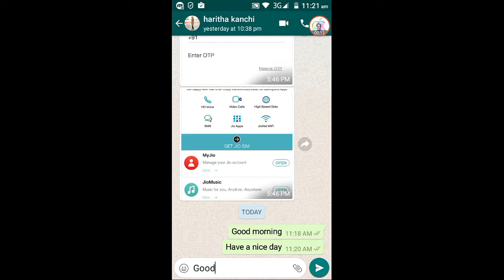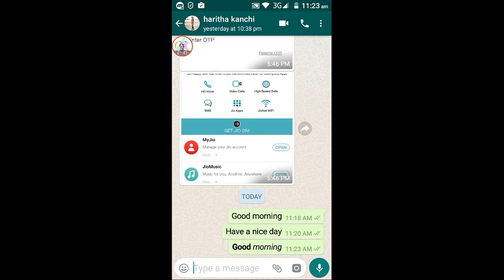Whatsapp type meter bold & italic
వాట్సాప్ లో మేటర్ బోల్డ్‍, ఇటాలిక్ లోకి ఎటువంటి కోడ్ వాడనవసరం లేకుండానే.